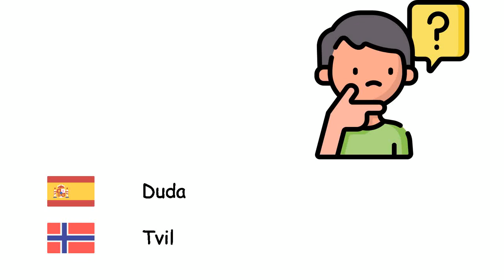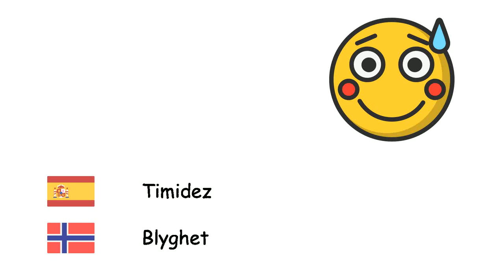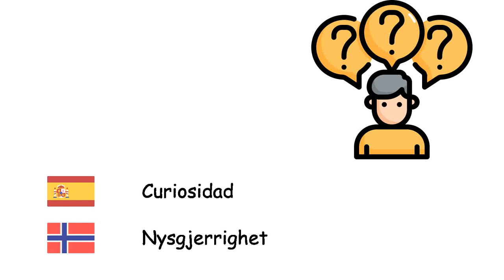Emociones (Idioma noruego) (es-no)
Fone TV
es-no-11
Følelser (Norsk)
Felicidad - Lykke
Tristeza - Sørgmodighet
Esperanza - Håp
Ansiedad - Angst
Empatía - Empati
Coraje - Mot
Duda - Tvil
Ira - Sinne
Depresión - Depresjon
Vergüenza - Skam
Calma - Ro
Timidez - Blyghet
Aburrimiento - Kjedsomhet
Miedo - Frykt
Decepción - Skuffelse
Culpa - Skyld
Celos - Sjalusi
Odio - Hat
Pasión - Lidenskap
Curiosidad - Nysgjerrighet